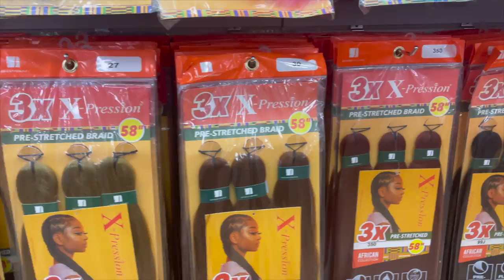MAINTENANCE VLOG | COME TO MY HAIR APPOINTMENT WITH ME!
sub count: 564
sub goal: 600
Location: Indiana
Age: 22
Birthday: July 20

Recording item: Iphone 11
Editing Software: Imovie